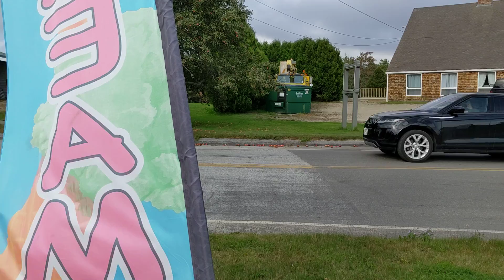Ice cream, et al